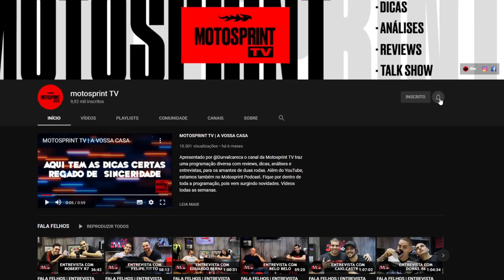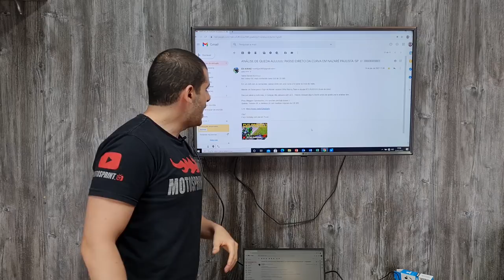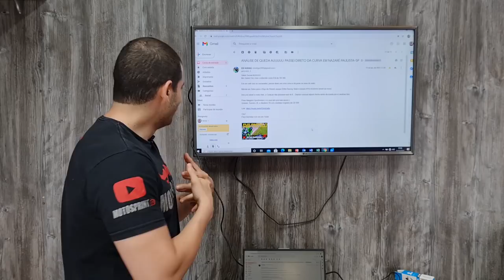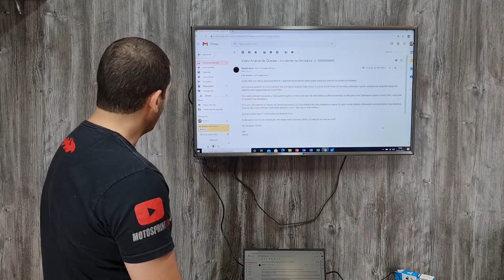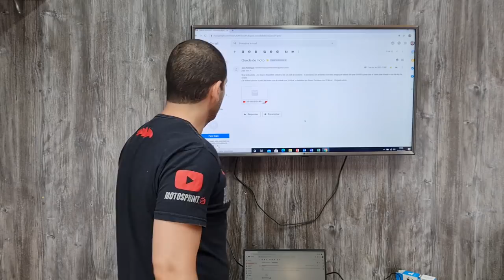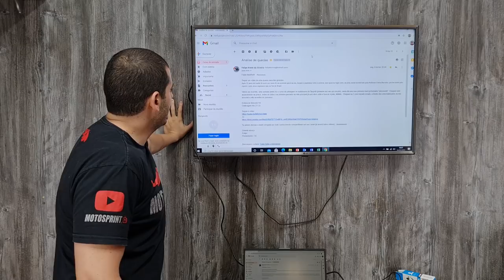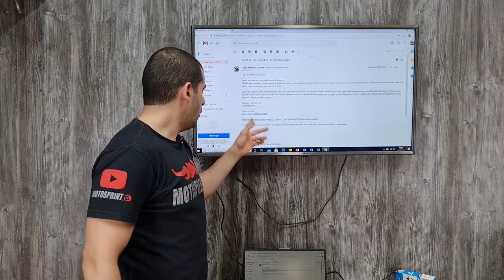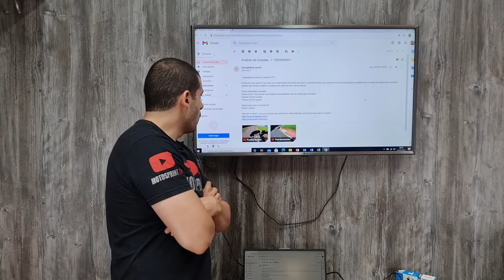ANÁLISE DE QUEDAS 20 - Durvalcareca